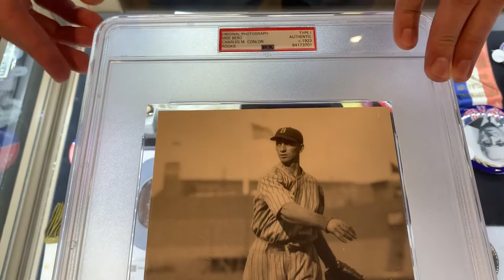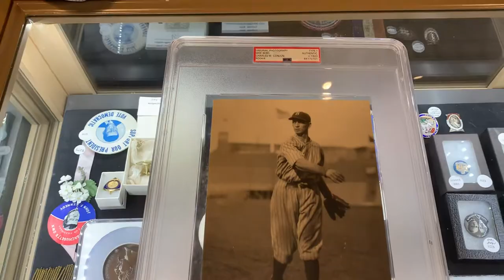1923 Moe Berg Original Rookie Photo by Charles Conlon. The Catcher was a SPY! PSA Type 1Photograph!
The James Bond of Baseball! 🕵️‍♀️ ⚾️ Moe Berg was the most interesting man...off the field !
His batting average wasn’t much better than .007 either! 😆